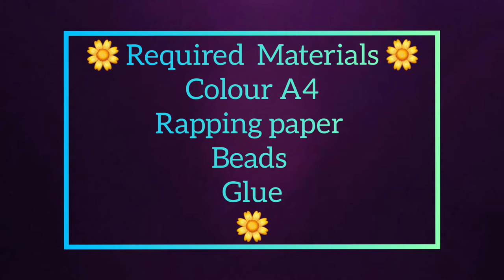diy|origami paper bag|origami handbag tutorial|gift bag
diy|origami paper bag|origami handbag tutorial|Origami handbag|gift bag|diy handbag|Origami paper bag

Credit Gose to :  🙂👇👇👇

❤️Video making inshot:Make it easy to edit videos and photos on your phone.
how to make paper handbag easy paper craft ideas,
how to make paper handbag without glue,
how to make paper handbag tonni art and craft,
how to make paper handbag for barbie,
how to make paper handbag easy paper craft ideas origami handbag tutorial(step by step easy craft),
how to make a paper handbag very easy,
how to make paper handbag without gum,
how to make paper handbag in tamil,
how to make paper handbag with newspaper,
how to make paper handbag origami paper bag tutorial step by step easy,
how to make paper handbag paper bag paper handbag kaise banaye handmade paper handbag easy,
5 minute crafts handbag making

🙂❤️ if you have any suggestion or feedback regarding the video ,let it
share,comment ,your response is valuable for me nd always Appreciated. ❤️🙂